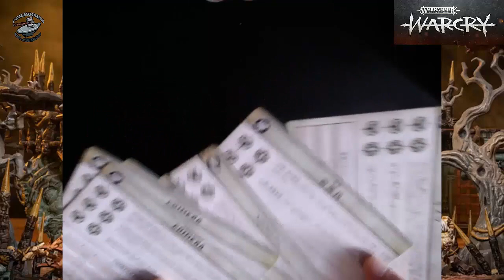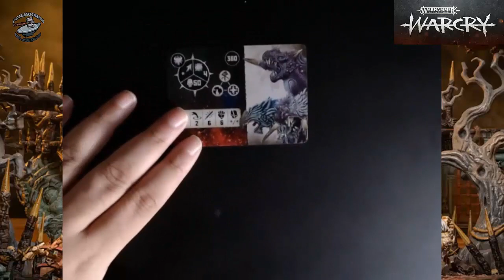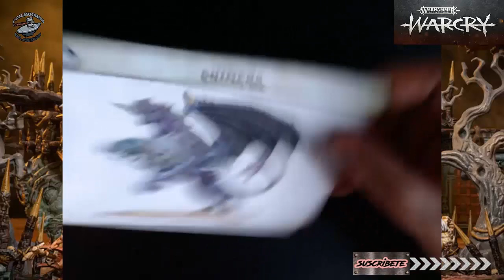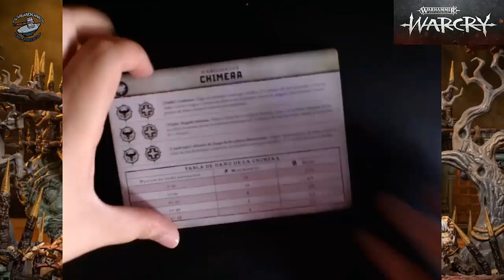Revisión de las tarjetas de la Quimera WARCRY "Games Workshop"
Forjadores de Juegos: Revisión de las tarjetas de la  Quimera WARCRY "Games Workshop"